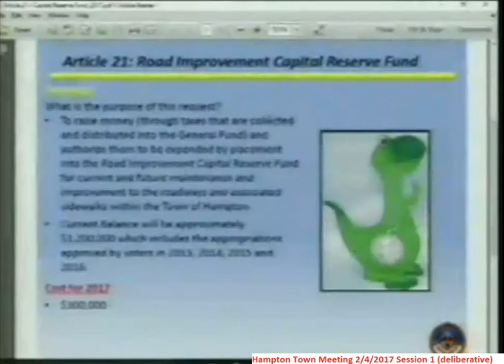TownMeeting 2/4/2017 Article 21 - $300,000 for the Road Improvement Capital Reserve Fund